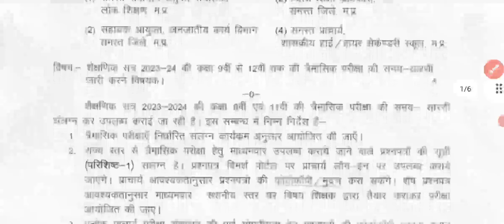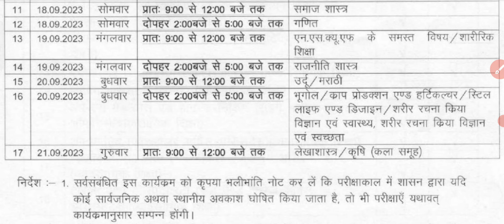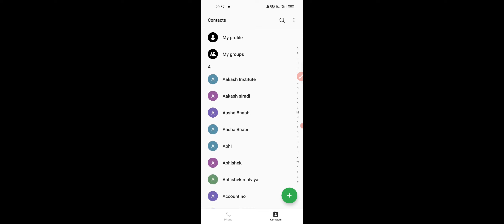कक्षा 9वीं, 10वीं, 11वीं, 12वीं त्रैमासिक परीक्षा 2023-24 टाइम टेबल| trimasik pariksha time table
mp board
mp board trimasik pariksha syllabus 2023-24
mp board class 9th to 12th trimasik pariksha 2023-24 time table
class 9th trimasik pariksha time table 2023-24
class 10th trimasik pariksha time table 2023-24
quarterly exam 2023-24
mp board quarterly exam 2023-24
mpbse
class 11th trimasik pariksha time table 2023-24
trimasik pariksha time table 2023-24
सिलेबस
12th trimasik pariksha time table
mp board trimasik paper 2023-24 time table
mp boar
2023-24
syllabus of trimasik pariksha
tremasik pariksha
saral physics and maths clsses
blueprint trimasik pariksha
trimasik pariksha 2023 ka syllabus
madhya pradesh
mpboard
all state board exam
त्रैमासिकपरीक्षा 2023
9वीं से 12वीं त्रैमासिक परीक्षा टाइम टेबल
mp board trimasik pariksha time table 2023-24
trimaasik paper
trimasik pariksha blueprint 2023-24
त्रिमाही परीक्षा समय सारणी 2023-24
trimasik pariksha 2023 24
trimaasik pariksha time table
trimaasik pariksha 2023
9th to 12th quarterly exam 2023-24
त्रैमासिक परीक्षा 2023
trimaasik pariksha syllabus
trimaasik pariksha
class 11
trimasik pariksha 2023-24 time table
class 10th
mpbse board pariksha time table 2024
mp board exams 2024 12th timetable pdf
mp board exams 2024 10th time table
mp board exams new timetable pdf download
mpboard exams 2024 official time table
mpboard exams 2024 timetable
ibc24
board time table 2024
board exam 2024 time table
class 12 board exam 2024 news
class 10 board exam 2024 news
कक्षा 12 वीं वार्षिक परीक्षा का टाइम टेबल 2024
कक्षा 10वीं एवं 12वीं का वार्षिक परीक्षा का टाइम टेबल
कक्षा 10 वीं वार्षिक परीक्षा का टाइम टेबल 2024
mp board pariksha time table
mp board exam time table 2023 24
class 12th board exam time table 2024
कक्षा 12 वीं 2024 वार्षिक परीक्षा का टाइम टेबल
mp education 6264
trimaasik exam date
mp board trimaasik paper kab honge
त्रैमासिक पेपर कब होंगे
त्रैमासिक परीक्षा कब से होंगी
एमपी बोर्ड पर मासिक परीक्षा सिलेबस
त्रैमासिक परीक्षा टाइम टेबल 2023
trimaasik paper 2023
class 9th
mp board trimaasik pariksha time table
trimaasik pariksha time table 2023-24
how to download mp board trimasik pariksha syllabus 2023-24
kaksha 11vin trimasik pariksha 2023-24 syllabus
11th class
class 11th trimasik paper syllabus 2023-24 all subjects
mp board trimasik paper syllabus 2023-24
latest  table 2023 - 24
class 9th or 11th traimasik pariksha mp
syllabus trimasik pariksha
11th class trimasik pariksha 2023-24
supplementary exam result 2023 date
mp board supplementary result 2023
त्रैमासिक परीक्षा 2023 कब से शुरू होगी
tramasik pariksha kab hogi 2023
class 9 time table trimasi pariksha mp
mp board tramasik pariksha 2023 table date
trqmasik pariksha 2023 kab hogi
tramasik pariksha 2023 class 10th hindi
class 10th trimaasik pariksha 2023 syllabus
class 9th trimasik pariksha 2023 syllabus
trmasik pariksha 2023 time table
trimaasik pariksha time table 2023 mp board
mp board 10 th class time table 2024
mp board 12 th class time table 2024
madhyamik shiksha mandal dwara jari time table ninth class
9th class time table 2023 se 24 madhyamik shiksha mandal mp
mp trimasik pariksha syllabus 2023 se 24
all classes time table 2023-24 mp board
trimaasi pariksha time table 2023 se 2024
mp board trimaasik pariksha 2023 se 24 time table
trimasik pariksha time table pdf
त्रैमासिक टाइम टेबल
timahi time table
प्रेम आशिक परीक्षा टाईम टेबल
trimasik pariksha syllabus 2023
timahi pariksha time table
त्रैमासिक परीक्षा 2023 टाईम टेबल
त्रैमासिक परीक्षा 2023 24 टाईम टेबल
त्रैमासिक परीक्षा टाइम टेबल
trimasik pariksha time table  time table 2023
mp board trimaasik pariksha 2023
त्रैमासिक परीक्षा कब होगी 2023-24
mp varshik time table
mp board varshik time table 2024
mp board class 10th 12th time table 2024
mp time table 2024
today news
mp board time table aa gya 2024
mp board class 12th tiramasik exam time date l